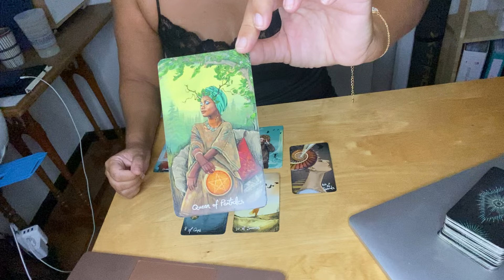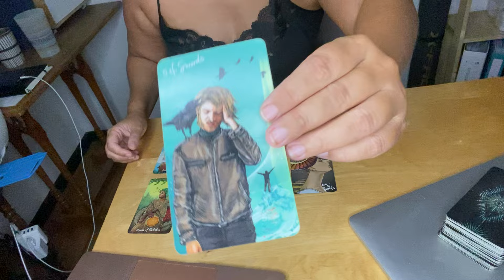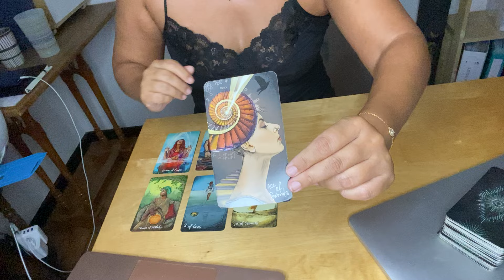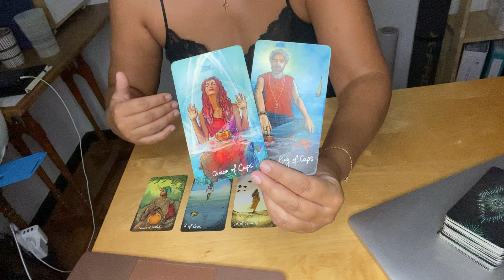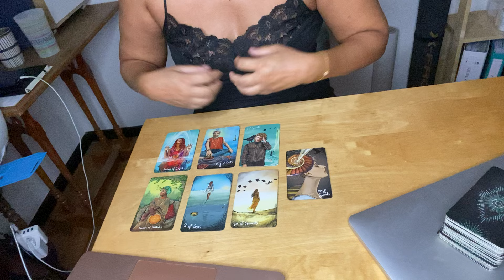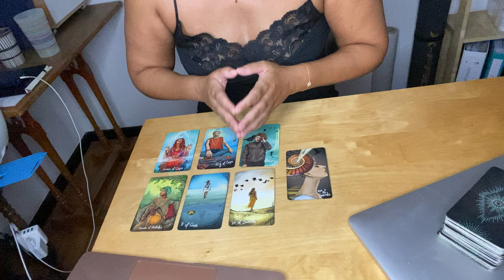STIER SEPTEMBER 2024 TAROT 🍁 DREIECKS-BEZIEHUNG!